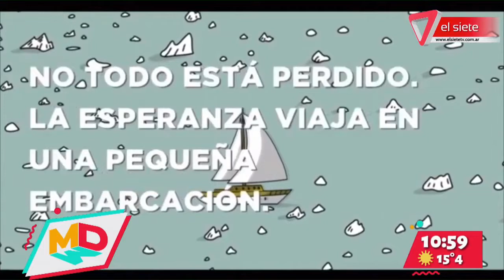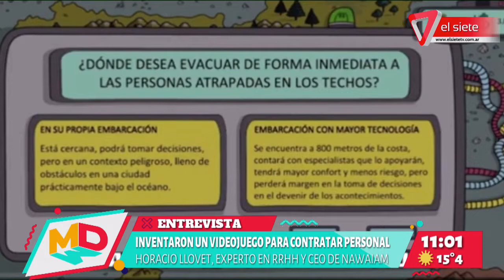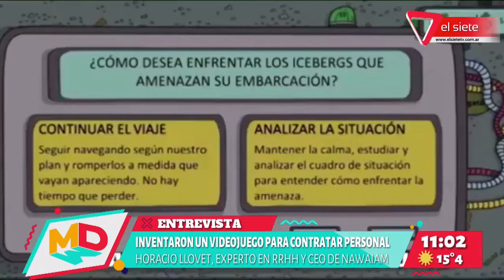TECNOLOGÍA I Lanzan un videojuego de Recursos Humanos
Horacio Llovet es especialista en Recursos Humanos y CEO fundador de la empresa NAWAIAM; es uno de los creadores del nuevo videojuego que es utilizado internacionalmente como herramienta para reclutamiento de personal.